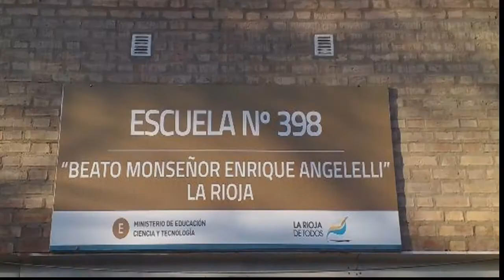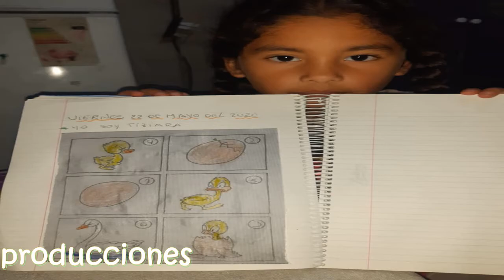Dia de La Rioja esc. 398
TRABAJOS DE ALUMNOS PRIMER CICLO